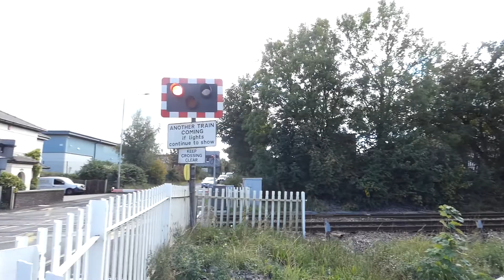*Upgraded, new barriers* Sutton Forest level crossing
I have actually filmed this crossing before it was upgraded.
It was upgraded in may.